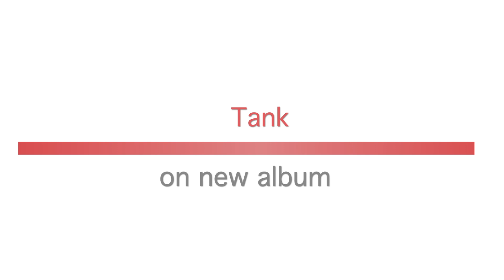Tank sings for MadameNoire.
Tank lends his nice vocals to the lovely ladies of MadamNoire.